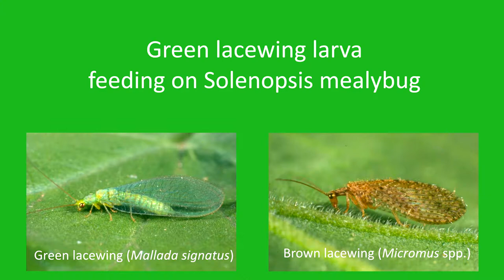Green lacewing larva eating mealybug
See first hand how a green lacewing larvae grabs and handles its prey, and how it uses dead prey to camouflage itself.